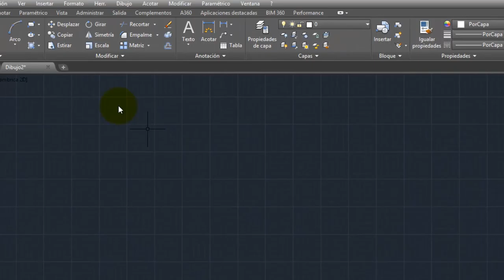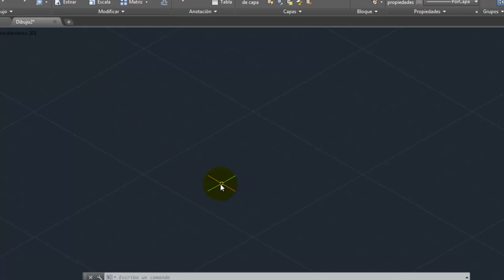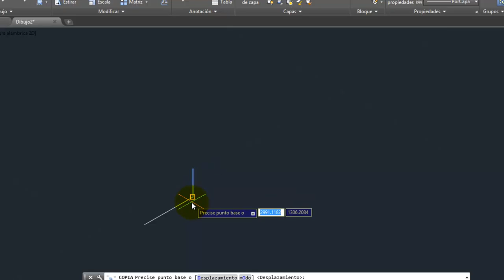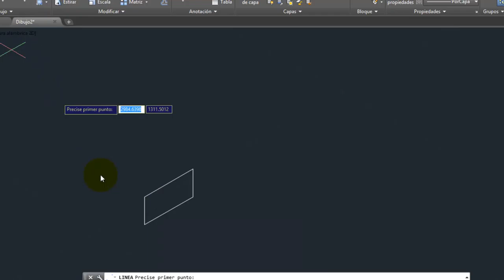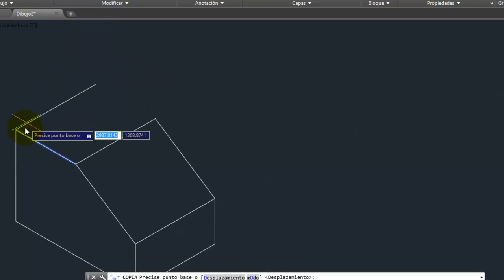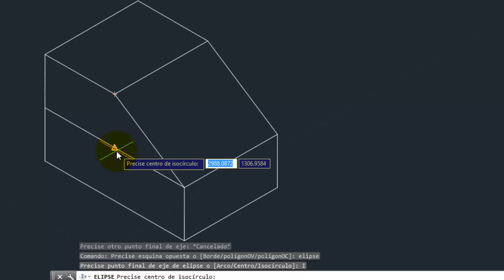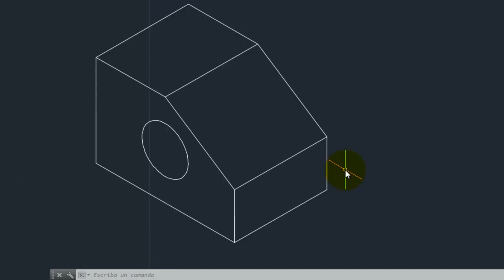Autocad - Isométricas _ parte 05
En este videotutorial aprenderás a configurar el área de trabajo y dar los primeros pasos al diseño 3D iniciando con figuras isométricas